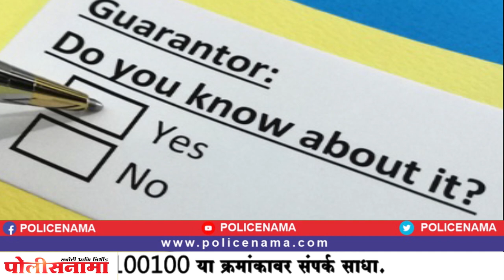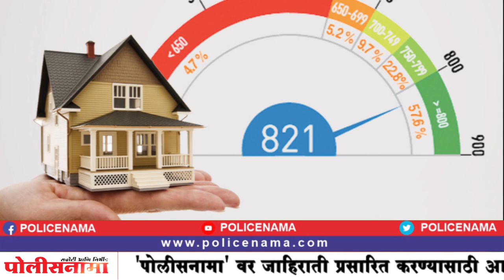गृह कर्जा'संबंधी 10 महत्वाच्या गोष्टी ! ज्या जाणून घेतल्या पाहिजेत, अन्यथा कॅन्सल होऊ शकते तुमचे...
गृह कर्जा'संबंधी 10 महत्वाच्या गोष्टी ! ज्या जाणून घेतल्या पाहिजेत, अन्यथा कॅन्सल होऊ शकते तुमचे 'लोन' अ‍ॅप्लिकेशन